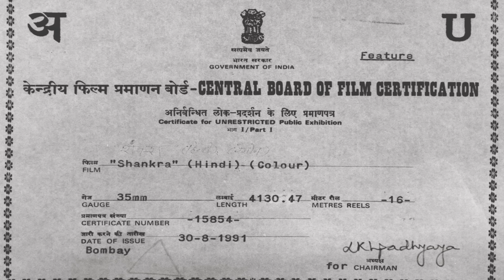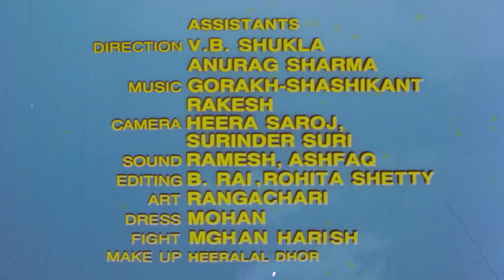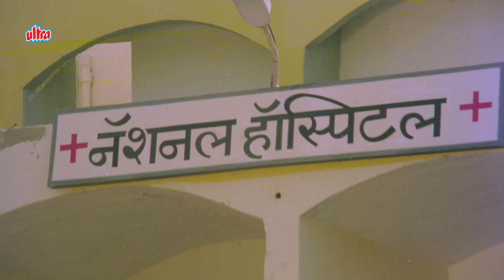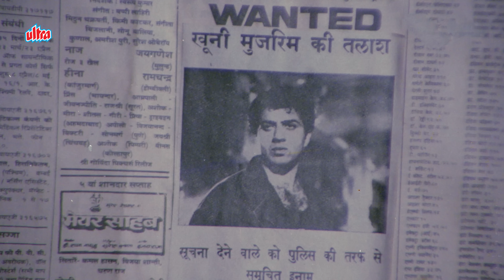शंकर (4K) | फुल 4K मूवी | सनी देओल - नीलम | सनी देओल ज़बरदस्त एक्शन-डायलॉग फिल्म | Bollywood 4K Movie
Hindi Action Movie Shankara 4K QUALITY FULL MOVIE (1991) Bollywood Action Movie
Starring : Sunny Deol, Neelam Kothari, Shakti Kapoor, Kiran Kumar,  Paresh Rawal, Sushma Seth.
Producer: D.Tanna, Director: Sudarshan Nag